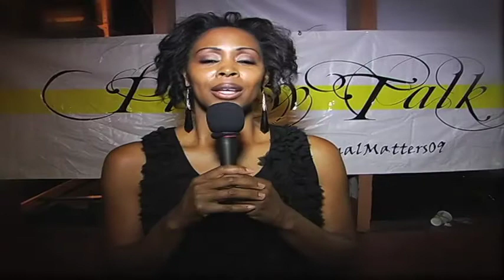Pillow Talk Live - Melinda Clarkson Speaks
Melinda Clarkson speaks on Love, Sex, Relationship, Marriage, Beauty, Fashion & more..